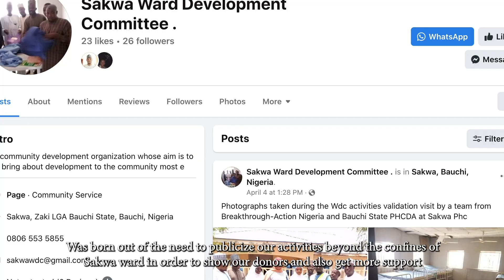Sakwa Ward Development Committee Helps Improve Primary Health Care Services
Ward Development Committees trained by Breakthrough ACTION in Sakwa, Nigeria have helped improve primary health care service delivery. They provided solutions to water issues by advocating for the construction of a hand-pump borehole. The Ward Development Committee members also started monthly clean-ups to ensure the health facility and its surrounding area is free of trash. They also fumigated the facility to control termites.